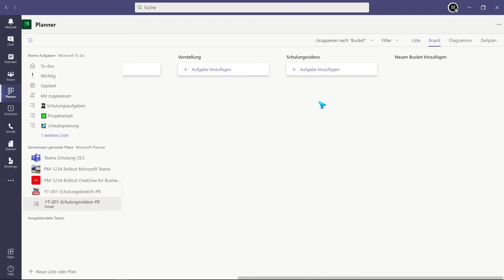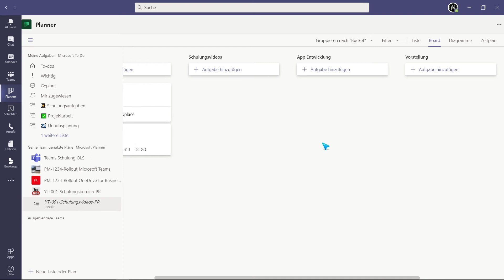9.14 Microsoft Teams Schulung | Task - Planner Bucket erstellen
Das Erstellen eines Bucktes in der neuen Microsoft Teams App hat sich grundlegend verändert und leider gibt es auch nur eine Möglichkeit.
Stand: Nov. 2020